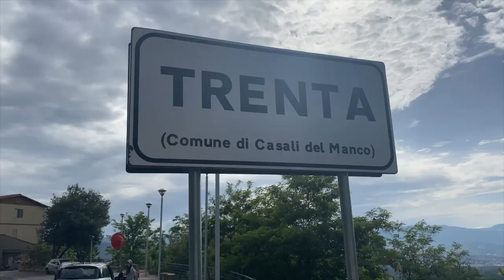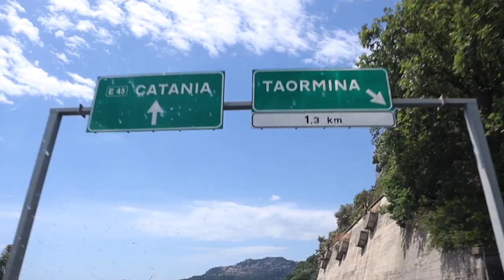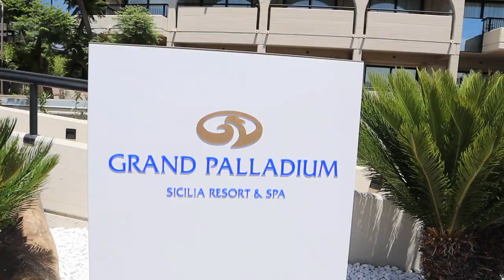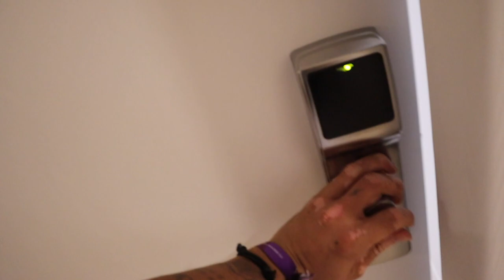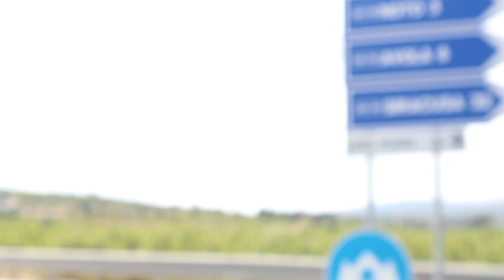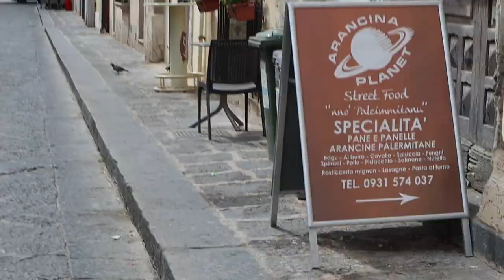Road trip through Sicily, Italy 🤌